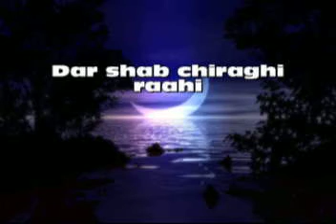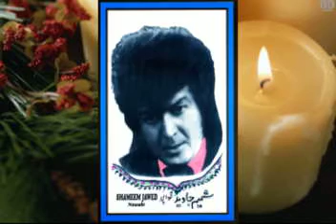Dar shab chiraghi raahi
Shameem Jawed Nawabi play the music,